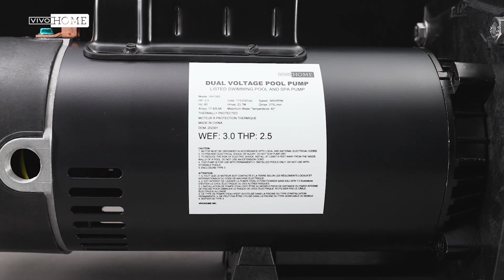VIVOHOME Swimming Pool Pump with Strainer Basket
HIGH-PERFORMANCE - The 2 HP stainless steel motor with copper wires keeps the pump efficient, stable and safe, provides thermal protection, saves energy and lasts longer compared to normal motors; The impeller can minimize noise and maximize flow; It will be your ideal choice if you want to run it in low noise and high performance

POWERFUL PUMP - The dual-speed pump can reach a max flow of 84 GPM and lifting up to 50ft at high speed and a max flow of 39 GPM with 10ft at low speed to meet your different needs; WEF is 4.8 to ensure high energy efficiency; Other parameters: Voltage: 230V/60 HZ; Power: 2.0 HP; Current: 5.1/2.8 Amps; Interface diameter: 1.5 inches; Unions diameter: 2 each of 1.25 inches, 1.5 inches and 2 inches

STURDY MATERIAL - The whole body is made of corrosion-resistant commercial-grade reinforced thermoplastic, ensuring superior strength and durability; The pump is IP55 waterproof, and can withstand high-temperature liquids; It also complies with ETL and DOE double certification to ensure its safety and energy saving

USER FRIENDLY - Comes with a large detachable filter basket to strain leaves and debris that can decrease the times of pool maintenance; The transparent lid allows users to see if the internal needs to clean in time; The built-in airflow ventilation can prevent pump from overheating damage

EASY OPERATION - The pool pump comes with 2 different sizes of unions 2 each for users to connect the pipe; The Female and slip union can be connected without the usage of other tools; There is a drain plug on the bottom for drainage; Note: Please do not turn on the pump without filling the water, or it will cause damage to the mechanical seal and impellers